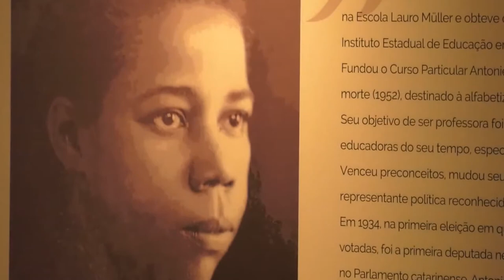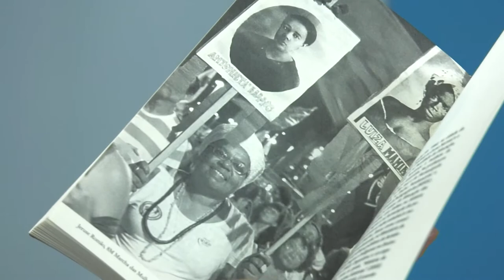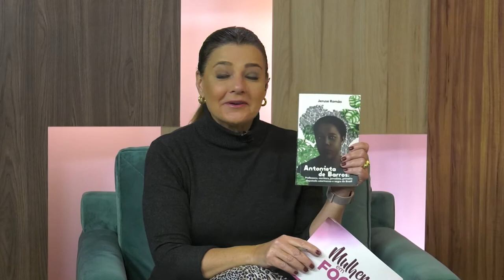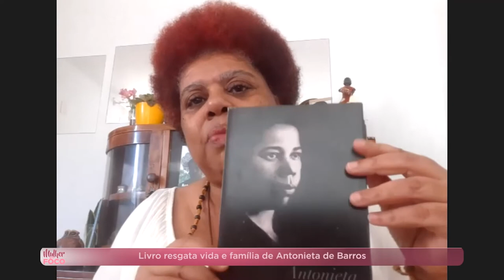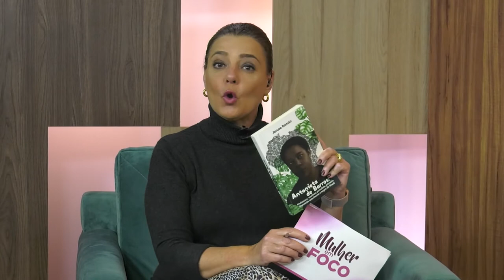PGM 63 - Mulher em Foco - Jeruse Romão - Autora do livro Antonieta De Barros - 08/07/21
Jeruse Romão, professora, militante negra e escritora, é a entrevistada do Mulher em Foco. Ela fala sobre sua recém-lançada obra, na qual apresenta um olhar humanizado sobre Antonieta de Barros, também professora, jornalista e primeira deputada catarinense e negra do Brasil. O livro traz temas como família e a vida de Antonieta. A apresentação é de Isabela Althoff.